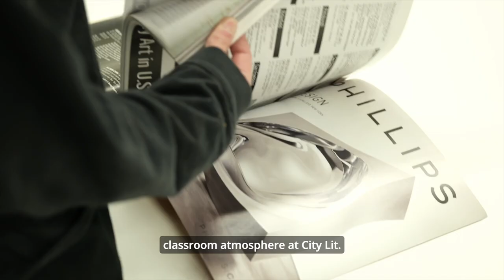Creating Confidence: Esmé’s City Lit Experience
Esmé Fenwick wanted to test the water before making the leap to Fine Art from another degree; the City Lit Pre-Foundation course and Foundation Art and Design Diploma helped her do just that. Treated as an artist from the get-go, her passions were nurtured by tutors, helping her to create her portfolio and giving her much-needed confidence in her ability.

Turn your passion into a profession.
Your journey to a rewarding career begins at City Lit — where your passions meet purpose. In just 1 to 2 years, City Lit can help you turn your passions into a career and improve your career prospects at a fraction of the cost of traditional university education. Our courses ensure a faster qualification, putting you on the fast track to a fulfilling profession. Shape your future with City Lit and step into a passion-driven career!

Read more about Esmé's time at the City Lit Foundation Diploma